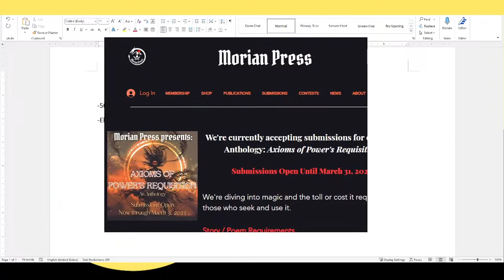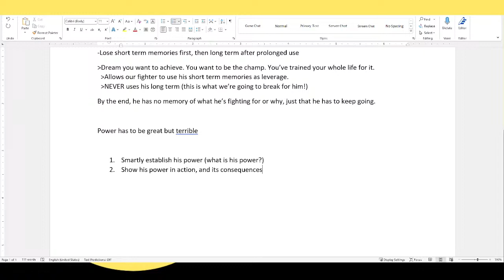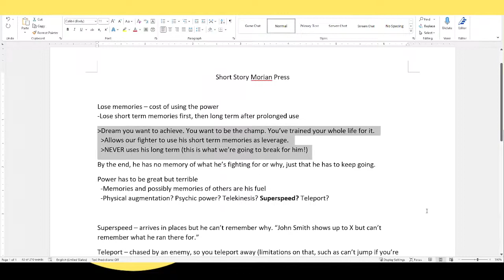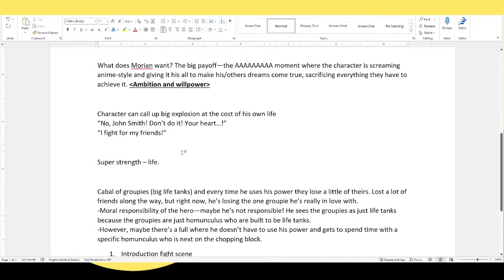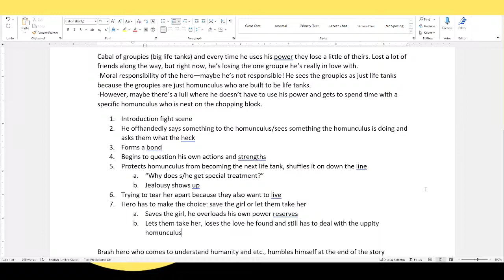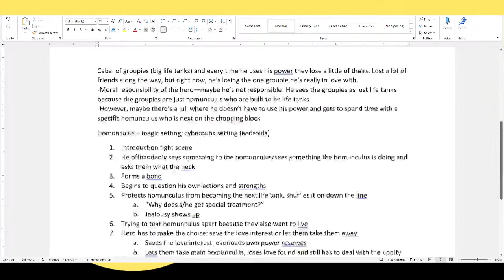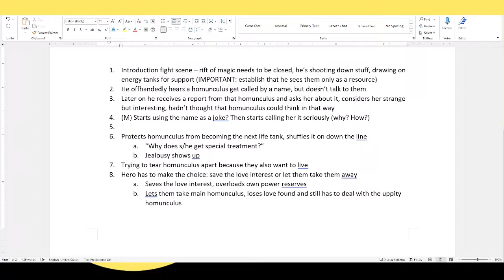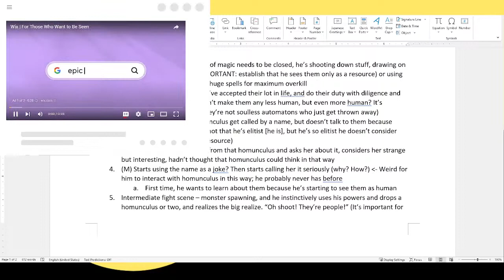Wednesday Writing with Miles - 02/08/2023 (Morian Press Planning)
00:00 Host incompetence, Youtube tomfoolery, audio issues
08:38 Stream begins

Miles takes on the Morian Press 2023 Spring call for submissions. Can he get even a single word out?! Of course not. But hey, at least we're not too poor to afford Word. You DO own Word, don't you?

Unreal Press Anthology #3
Unreal Anthology